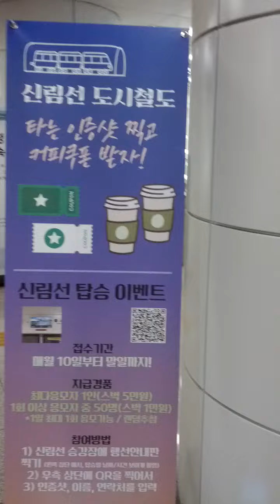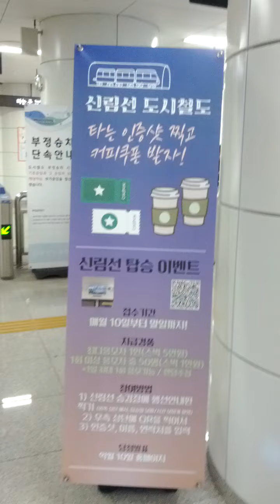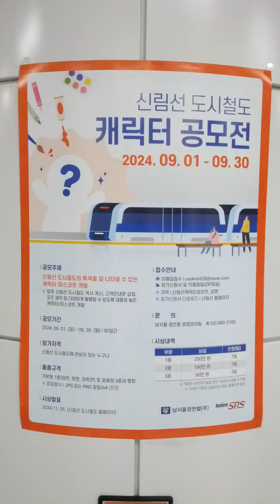Seo Won Station(S409)-08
Wed 11st Sep 2024(AH 1446 Rabi Al-Auwal 8th)...